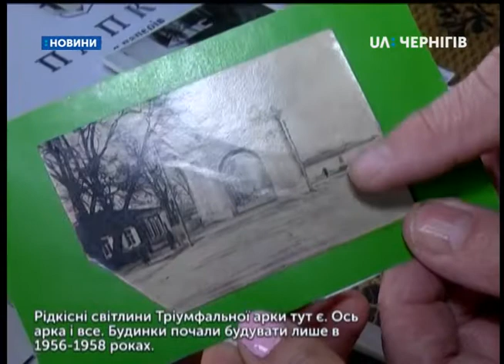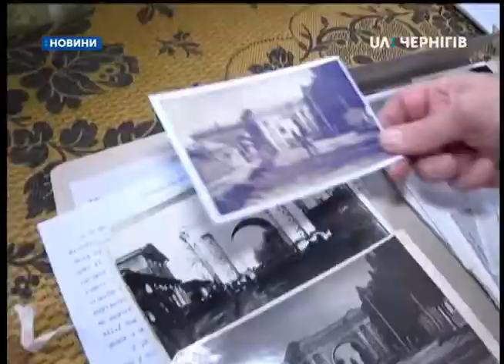04.09.2018. Новини. 19:00